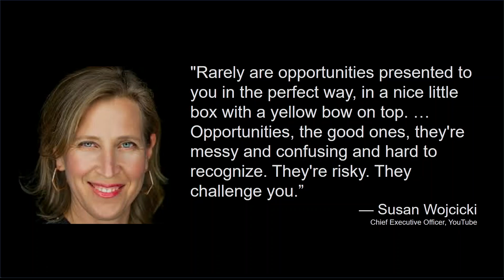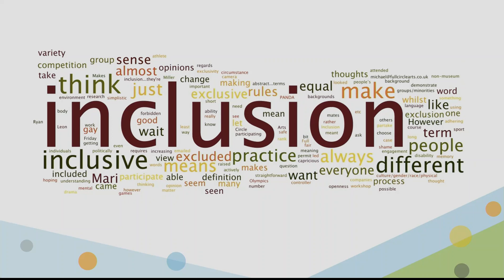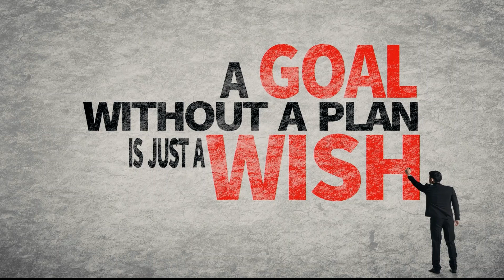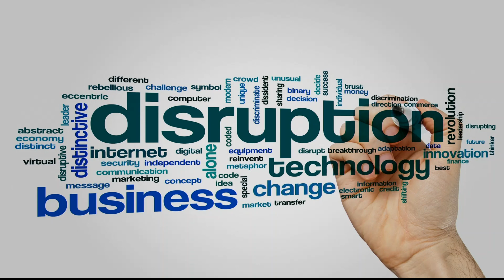Top Ten Talks: James Collins on Valuing Diversity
NASCIO 2017 Annual Conference